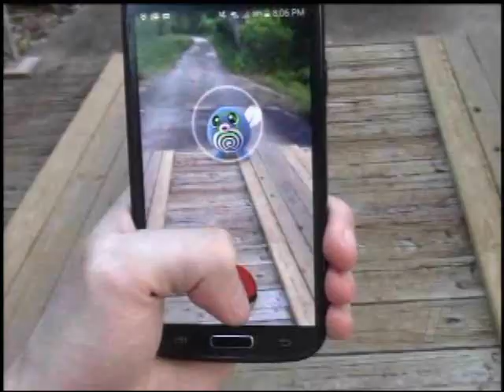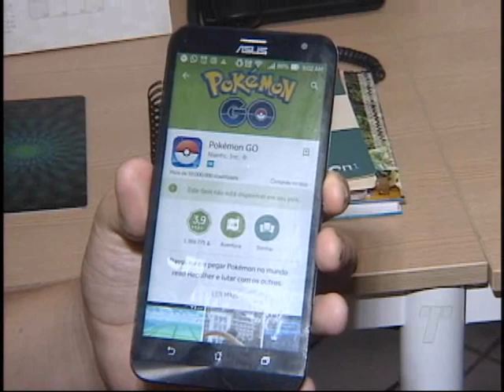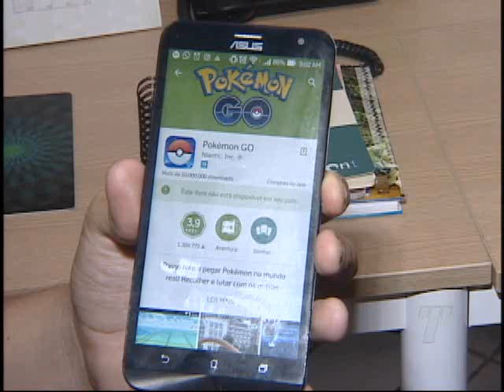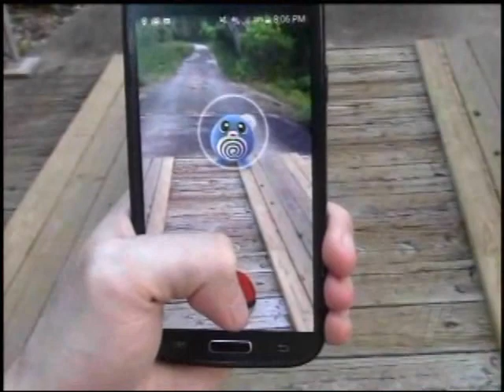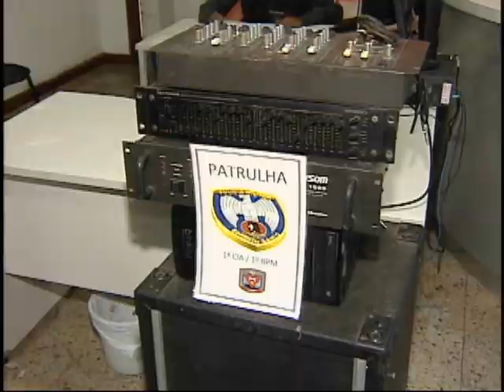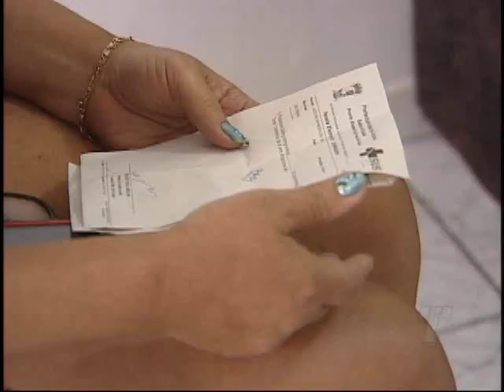TN 1ª Edição 22/07/2016 PARTE 1